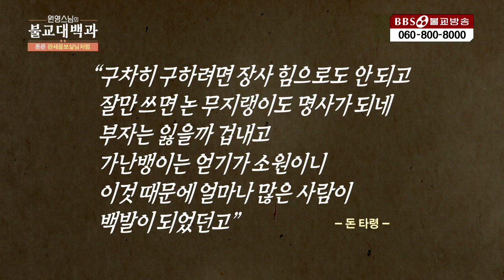안이비설신의 "여섯 도둑 법문" | 경봉스님 유명한 법문 이야기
1990년 5월 1일 지상파라디오방송 개국
2008년 불교전문 BBSTV 개국

▶ BBS불교방송 후원 만공회 가입하기
전화 가입문의는 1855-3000 (BBS 후원상담실)